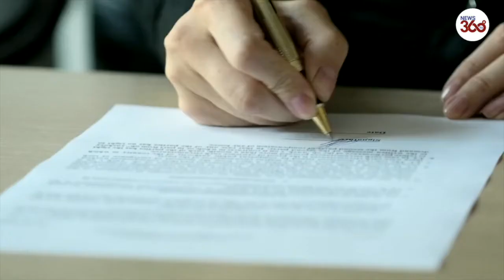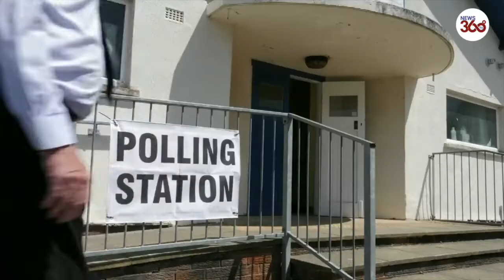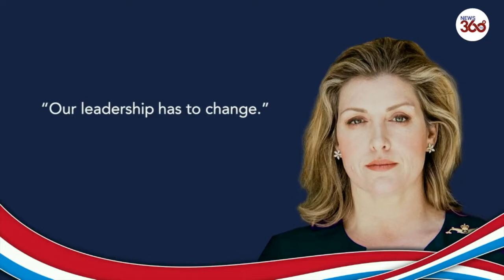Tory leadership race: Penny Mordaunt releases campaign video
Penny Mordaunt has launched her bid to be Prime Minister and Tory leader.

The trade minister's pitch deliberately sought to distance herself from the personality-driven leadership of Boris Johnson, including by not appearing in, or voicing her own campaign video.

"Our leadership has to change," she tweeted.

"It needs to become a little less about the leader and a lot more about the ship."

In a video released on social media featuring stirring music and spitfires to evoke patriotic feelings of Britain, a voiceover said that Tory members should choose their next leader "not because you agree with everything they say [...] but because you trust their motives".

Her bid was also backed by George Freeman, a former minister.